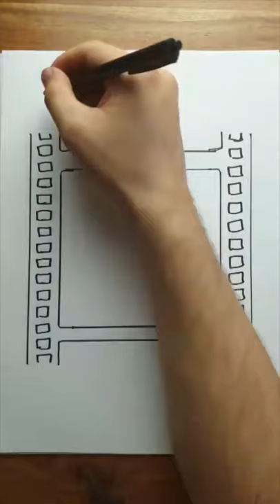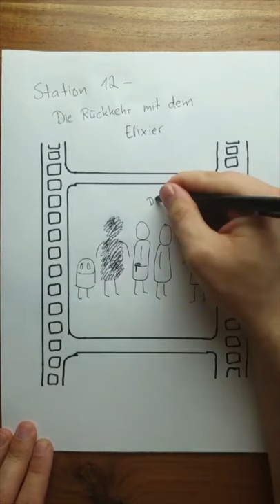Die Heldenreise - Dannybanause | Super Fast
Eingereicht wurde sie vom Instagram-Kanal: @Dannybanause

Diese Instagram Story stellt das erzählerische Modell der Heldenreise vor, das als Grundlage für den dramaturgischen Aufbau einer Vielzahl von Hollywood-Produktionen dient. Das Video analysiert exemplarisch den ersten Star Wars Film aus dem Jahr 1977 und zeigt alle 12 Stationen der Heldenreise auf. Zusätzlich wurden drei weitere Filme auf ihren dramaturgischen Aufbau hin analysiert und dies jeweils in einer dramaturgischen Übersicht der jeweiligen Stationen der Heldenreise gezeigt. Der Call to Action am Ende des Videos soll die ZuschauerInnen dazu anregen, selbst aktiv über das Modell und die Dramaturgie von Filmen nachzudenken.